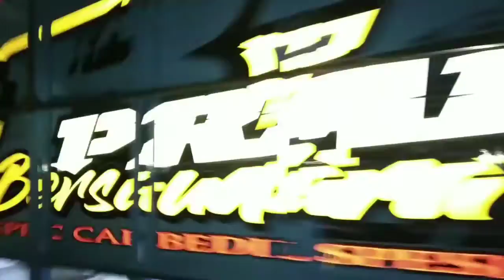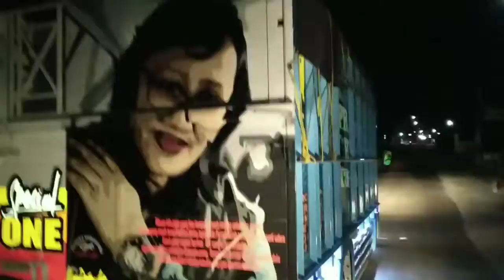SHARE MENTAHAN TRC BIRU (BLA BLA BLUE) Spesial idul adha